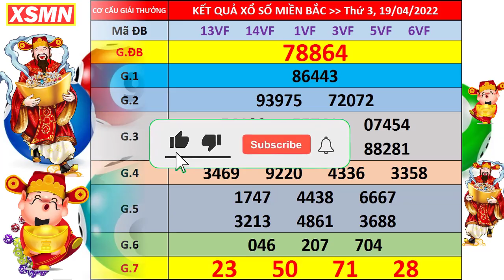Xổ số miền bắc hôm nay thứ 3 ngày 19/4/2022 - KQXS Quảng Ninh - XS Miền Bắc - XSMB - KQXSMB - XSQN